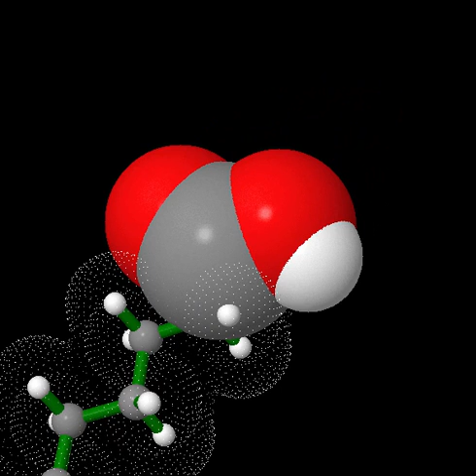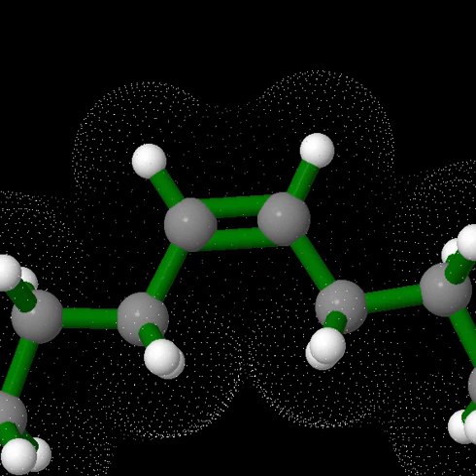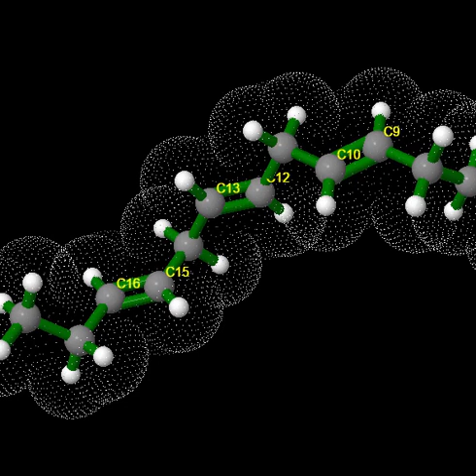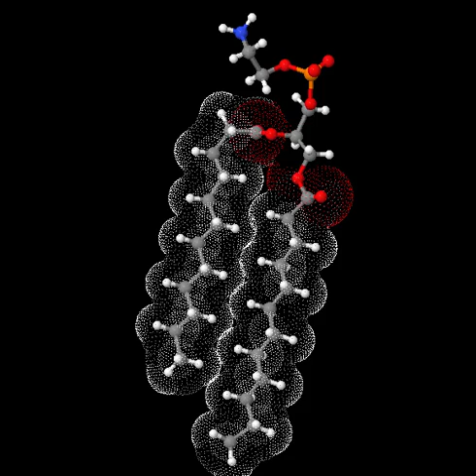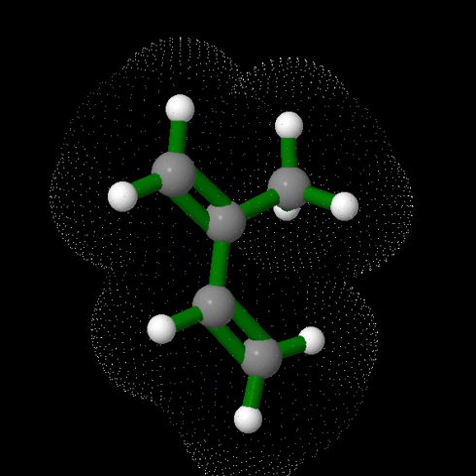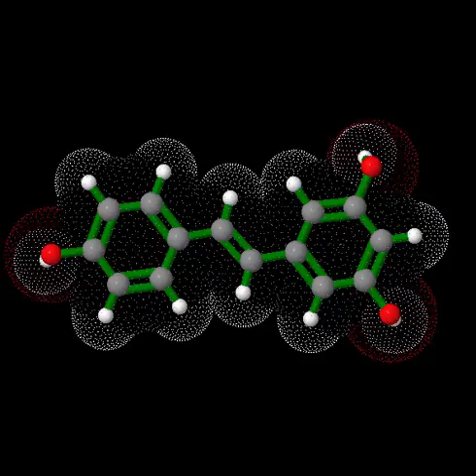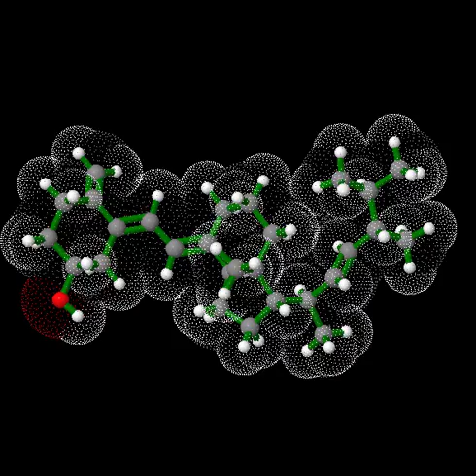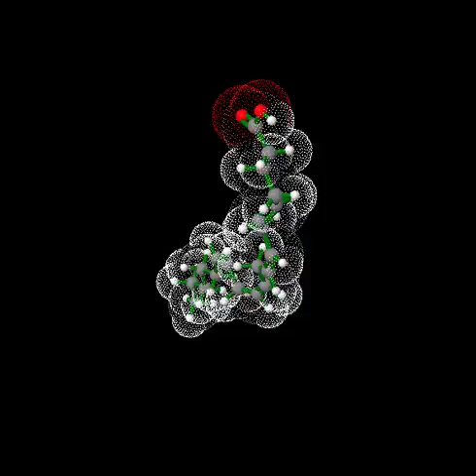Lípidos: estructura y clasificación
Recorrido por la estructura y clasificación de los lípidos a través de modelos moleculares 3D.